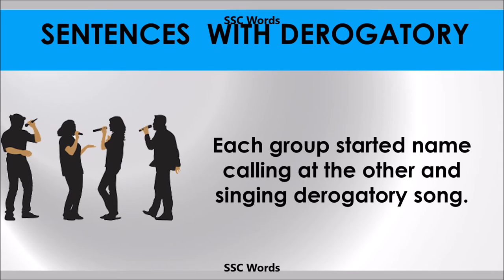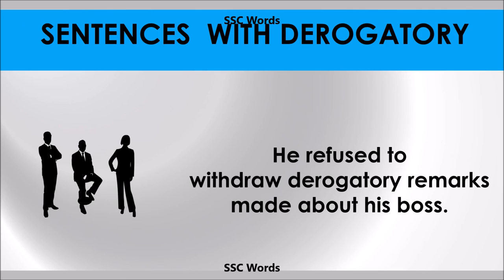Derogatory - Improve English - Meaning and 5 sentences - GRE / CAT / GMAT word - SSC Words